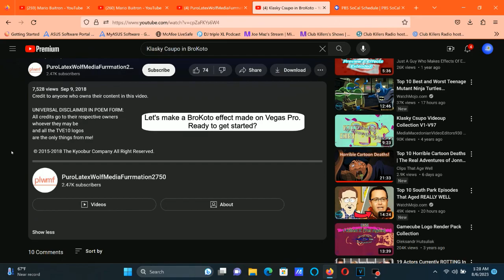How To Make BroKoto On Vegas Pro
Made on Sunday, August 6, 2023, 1:42:10 am to 1:42:23 am

How To Make BroKoto:

(VideoFX)

1st: Gradient Map - BroKoto.

[ 0 1 2 ]

0; R:       0, G:    0, B:    255, A:   255 (Blue)
1; R:     112, G:  255, B:     75, A:   255
2; R:     255, G:  255, B:     75, A:   255

(AudioFX)

1st: Bitcrusher - BroKoto

Distortion Type: Type 3
Drive:           17.5
Bit-Depth:       20
Downsampling:    40

2nd: IL Vocodex - Autovocoding

(FIXED) How to make BroKoto